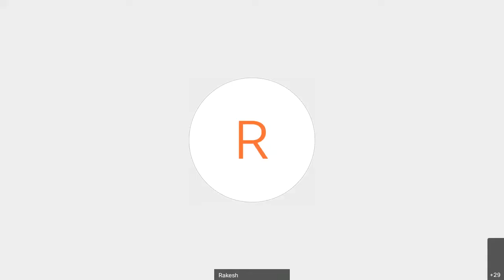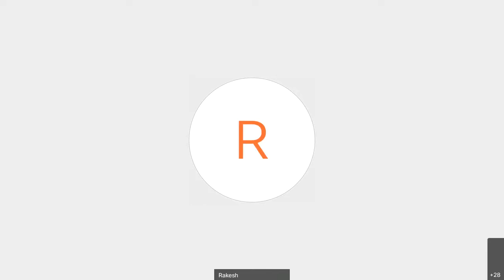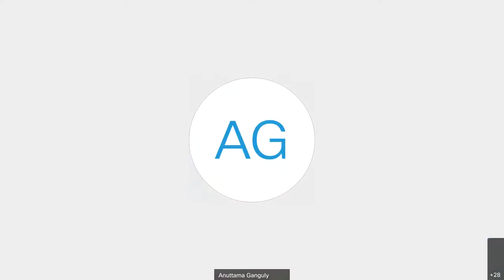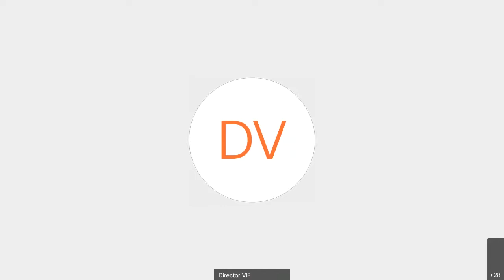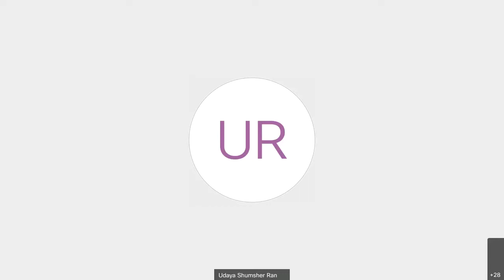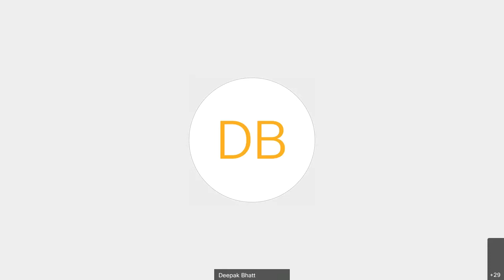VIF and AIDIA Joint Webinar on IndiaNepal Relations: The Way Ahead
Asian Institute of Diplomacy and International Affairs (AIDIA) in collaboration with Vivekananda International Foundation (VIF),  New Delhi, India organized a joint Webinar on India Nepal Relations: The Way Ahead on 23 November 2020.

Speakers:
Dr. Deepak Prakash Bhatta, Member of Parliament, Nepal Communist Party
Mr. Uday SJB Rana, Former State Finance Minister, Nepali Congress
Mr. Sanjay Chadha, Additional Secretary, Ministry of Commerce, India
Mr. Purshottam Ojha, Former Secretary Ministry of Commerce, Nepal
Gen. Rookmangud Katawal (retd), Chief of Army Staff, Nepali Army
Amb. Ranjit Rae, Former Ambassador of India to Nepal
Lt Gen Ravi Sawhney (Retd), Deputy Chief of the Army Staff Indian
Mr Sunil KC, CEO/Founder, AIDIA
Dr Nihar R. Nayak, Research Fellow, MP-IDSA

Moderator: Dr Arvind Gupta, Director, VIF